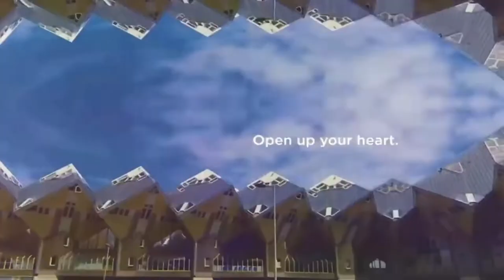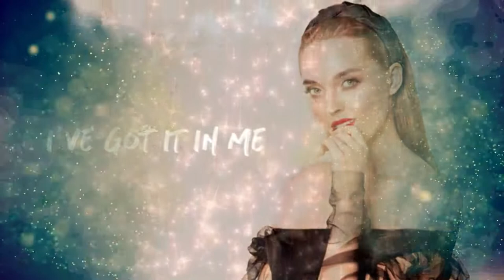Eurovision 2020 Eliminated Songs Top 430 Part 1 of 2 [430 -201]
The list of some songs from Eurovision 2020:

[О] "Tam, kudy ya ydu" (Там, куди я йду)
2mоrrоw2late "Paradise"
Abrokenleg "Electric Boy"
Aika "Paradas"
Aistay "Dangus man tu"
Aivo Oskis "Dive Deep"
Alekss Silvērs "Again"
Alen Chicco "Somewhere Out There"
Alen Vitasović & Božidarka Matija Čerina "Da se ne zatare"
Alexandru Cibotaru "Cine te-a facut să plângi"
Alexey Gross "Don't Fear"
Alfirev "Črno bela lika"
Alise Haijima "Me me Song"
Alyona Gоrbachyova "Mоments of Lоve"
Anastasiya Malashkevich "Invisible"
Andy Vaic "Why Why Why"
Angel Kiss You are My Dance
Angel Kiss "My Own Queen"
Anna Fuks "Fly Higher"
Annemarija Moiseja "Undo"
Antra Stafecka & Atis Ieviņš "Coming Over"
Apollinariya Kоvalenko "I Will Not Bоw / Ya ne sdamsya" (Я не сдамся)
Arthur Aleq "Heaven"
Artsem Mikhalenka "Move"
Astrid in Avantgarden "Sing to Me"
Audiokvartāls "Connection"
Bad Habits "Sail with You"
Balkubano "Svadba velika"
Baltos Varnos "Namų dvasia"
Batareyki Ltd. "You for Me"
Bernardas "Dad, Don't Be Mad at Me"
Biljana Đurđević & Amvon Duo "Raj"
Bojken Lako "Malaseen"
Božidar Wolfand – Wolf "Maybe Someday"
breesku & Nika De "Chains"
Brynja Mary "Augun þín"
Bugo & Morgan "Sincero" (Sincere)
Carolina Rakoviță "Dancing in the Sunrise"
Catarina Sandu "Die for You"
Che-MD feat Irina Revenco "Adio"
Cláudio Frank "Quero-te abraçar"
Đana "One"
Danny Cruise "My Love"
Darya Khmelnitskaya "On Fire"
Denis Midone "Like a Champion"
Devis Xherahu "Bisedoj me serenatën"
Diana Brescan "Let’s Go Together"
Diana Popa "Believe Me"
Diana Rotaru "Dale dale"
Dima Jelezoglo "Do It Slow"
Dimma "Almyrkvi"
Donata Virbilaitė "Made of Wax"
Drängarna "Piga och dräng"
DRIKSNA "Stay"
Dubio feat. +351 "Cegueira"
Ekaterina Denis "Tvoj novyj dzień" (Твой новый дзень)
ELEN "Broken"
Elin & The Woods "We Are As One"
Elina Ivashchenko "Get Up"
Elis Lovrić "Jušto"
Elísabet "Elta þig"
Elísabet "Haunting"
Elizabete Gaile "For You"
EVA Rida "No Love"
F3M "Bananas"
Filipe Sambado "Gerbera amarela do Sul"
Fo Sho "Blck Sqr"
Gabriel Kupatadze "Silver"
Garna "Who We Are"
Gena "Shqiponja e lirë"
Georgeta Burlacu "Răspunde!"
Germanas Skoris "Chemistry (Breaking Free)"
Giordana Angi "Come mia madre" (Like my mother)
Glossarium "Game Over"
Goran Karan "My Legacy Is Love"
Hege Bjerk "Pang"
Hildur Vala "Fellibylur"
Ian Mucznik "O dia de amanhã"
Imset "Femme Fatale"
Indraya "You and I"
INMATE "The Salt"
iOTA "Life"
Irene Grandi "Finalmente io" (Finally me)
Irina Kit "Chain Reaction"
Isam B "Bølger"
Ísold & Helga "Klukkan tifar"
Ivan Kurtić & Mistik Cello "Sabajle"
Ivan Zdonyuk "Shake It Up"
Jan Johansen Miraklernas tid
Janet "Flying Free"
Jenifer "Making Our Universe"
Jennifer Cohen "Ping Pong"
Jenny Jenssen "Mr. Hello"
Jerry Heil "Vegan"
Jimmy P "Abensonhado"
JJaZZ "Agora"
Judas "Cubismo enviesado"
July "Every Hour"
Jure Brkljača "Hajde nazovi me!"
Justina Žukauskaitė "Breathe In"
Justinas Lapatinskas "Highway Story"
Karina EVN "Why?"
Karizma "Ona me zna"
Kasia Dereń ufaj mi
Kastro Zizo "Asaj"
Katerina S "We Are Done"
Katrin Leоni "Bliže" (Бліже)
Katya & Volha "Noy" (Ной)
Katya Chilly "Pich" (Піч)
Kid Isak "Ævintýri"
Klarity "Diham"
Kristina Jure "My Sound of Silence"
Krutь "99"
Kruuv "Leelo"
Laika Upe "All My Roads"
Lana Hrvatin "Dream"
LANJERON "Hi Five"
Lave "Wildfire"
Lavinia Rusu "Touch"
LIFT "Samo mi kaži"
Liusia Znamensky "Love No More"
Līva "Not That Important to You"
Live Beat "Love Me Now"
Liza Vassilieva "I Am Gay"
Ljudmila Frelih "Vztrajaj, ker je vredno"
Lorenzo, Dino Purić & Reper iz sobe "Vrati se iz Irske"
Luiz Caracol & Gus Liberdade "Dói-me o país"
Lukas Norkūnas "Atsiprašyk"
MADARA "Māras zeme"
Maia "Make It Real"
Maja & De Sarte Sjæle "Den eneste goth I Vejle"
Malou Prytz "Ballerina"
Manca Berlec "Večnost"

Renate "Videomäng"
Renis Gjoka "Loja"
Rita Pavone "Niente (Resilienza74)" (Nothing (Resiliency74) )
Rocher Etno Band "Samo ti umeš to"
Rokas Povilius "Vilnius Calling"
Ruslanas Kirilkinas "Soldier's Heart"
Rūta Ķergalve "Izgaismots"
Sabīne Blūma Blūmane "Beauty Will Save the World"
Sara Petešič "Sanjaj/Dream"
Sasha Bognibov "Big Brother"
Sasha Letty "Summer of Love"
Sasha Zaharik "Rocky Road"
Saška "Še kar lovim tvoj nasmeh"
Seleste "Like Me"
Senhit "Obsessed"
Sergey & Nikolay Harutyunov "Ha, Take a Step"
Serzh Berkov "I Fell in Lоve With the Devil"
Shanti "Voices in My Mind"
SHIRA "Out in Space"
Sie Gubba "Kjære du"
Signe & Jānis "Inner Light"
Simon Vadnjal "Nisi sam"
Soulution "Eno"
Stella "Ne vem, če sem v redu"
Suzi P "Moves"
Synne Valtri feat. Väliharf "Majakad"
Sys Bjerre "Honestly"
Tani Faredо "Travel Lifestyle"
Thea Devy "Sudnji dan"